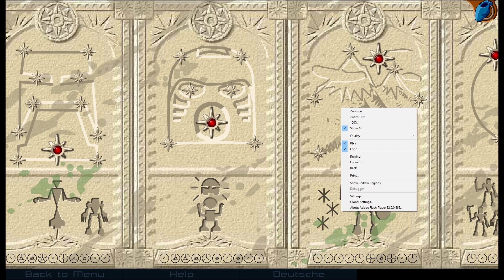THIS GAME IS MY CHILDHOOD | Mata Nui Online Game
In the time before time, when the world was new...